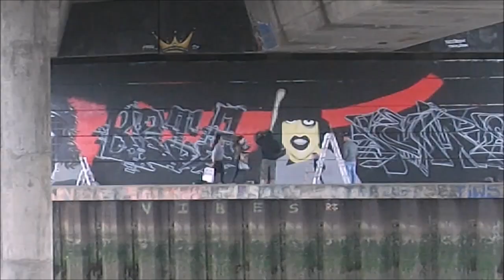Bridge Jam Drogheda 2015